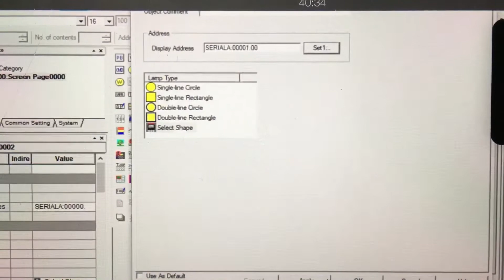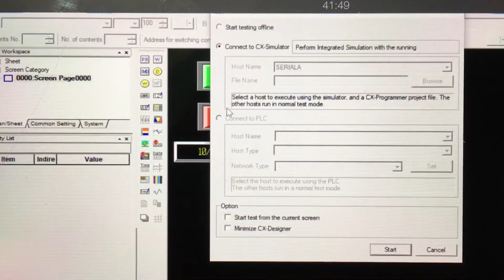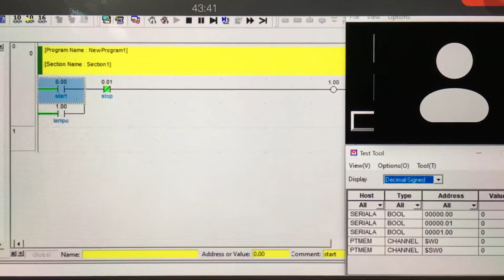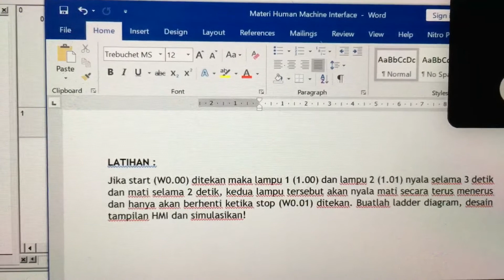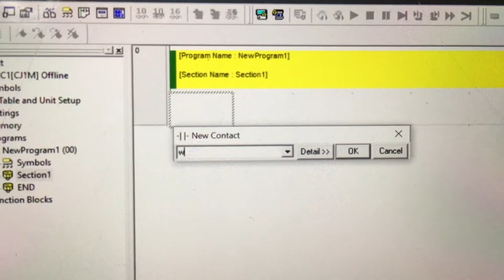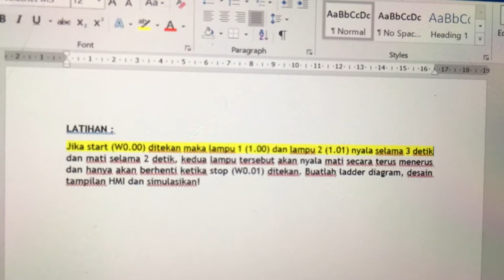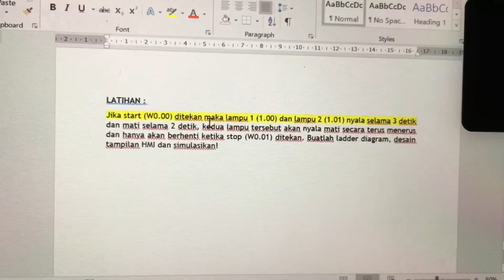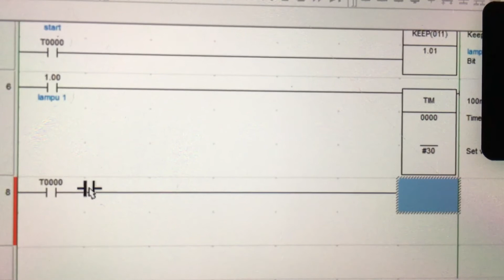PLC dan SCADA CX Programmer dan CX Designer